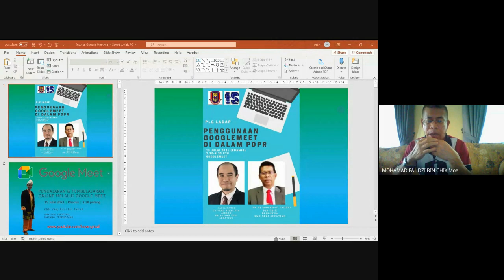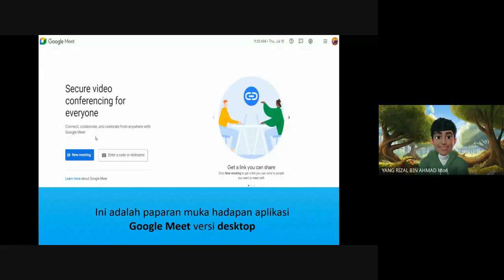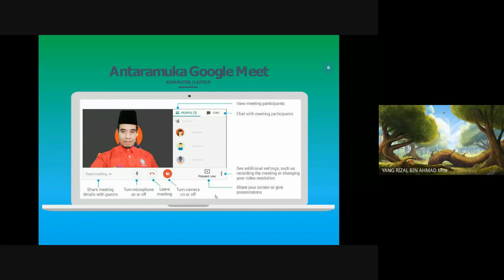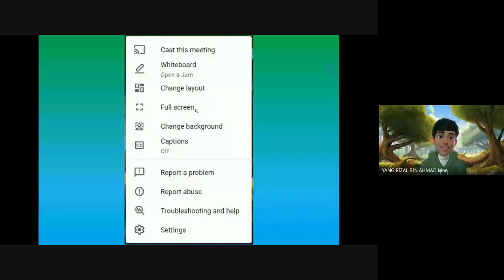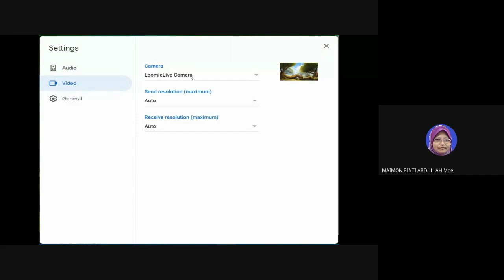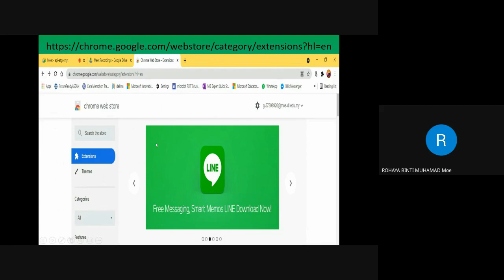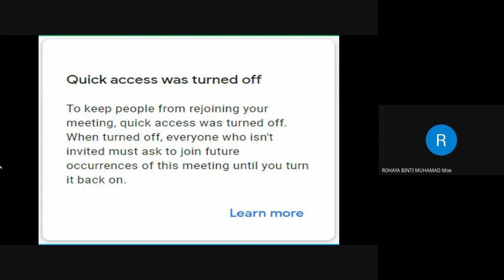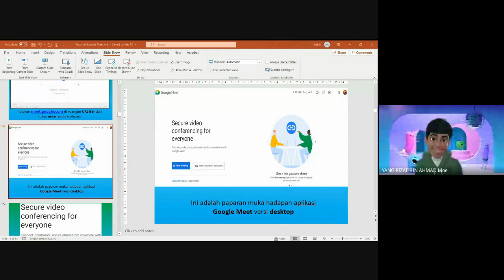Tutorial Lengkap & Terkini : Mudahnya Google Meet